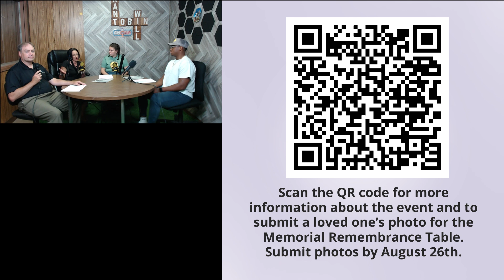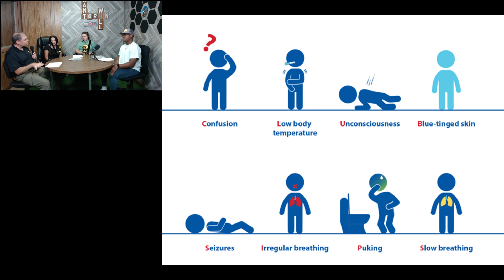Episode 42 Overdose Awareness Day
Kathy Minck of Recovery Resources joins the Weekly Buzz to talk about Overdose Awareness Day coming up on Sept. 3rd. Defiance College and the  Defiance Drug Free Coalition are planning a campus and community event to help reduce stigma, provide information about recovery, and  honor families who have lost loved ones to overdose. Listen in as Jazzy makes her debut on the Buzz and learn all about the upcoming Overdose Awareness Day. Be well everyone!